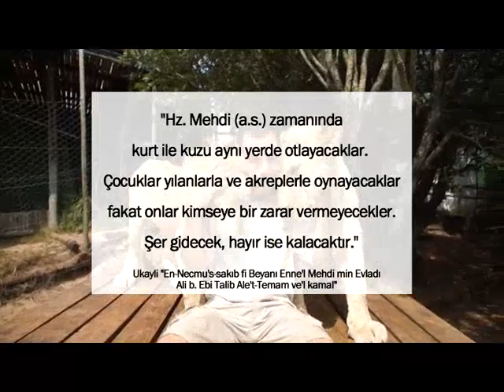Ahir Zamanda Vahşi Hayvanlar 🙂